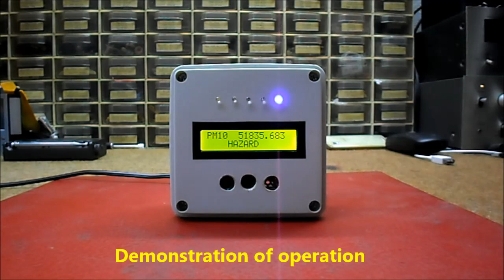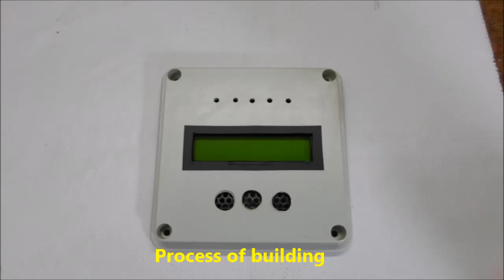Arduino Air quality monitor with DSM501A sensor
Air Quality monitoring is well known and established science which started back in the 80's. At that time, the technology was quite limited, and the solution used to quantify the air pollution complex, cumbersome and really expensive.
    Fortunately, now days, with the most recent and modern technologies, the solutions used for Air Quality monitoring are becoming not only more precise, but also faster at measuring. Devices are becoming smaller, and cost much more affordable than ever before. The  presented device uses the Samyoung " DSM501A " Dust sensor which is one of the cheapest on the market and can be purchased at AliExpress for a few dollars.This sensor is capable of detecting PM2.5 as well as PM10 particles.
   In the picture below you can see the layout of the pins but don't pay attention to the color of the wires as they may be different.
  The circuit is very simple:
  Vout1 (PM2.5) from sensor is connected to D2 of Arduino , Vout2 (PM10) to D3 , Vcc to Arduino +5V , and GND to Arduino Gnd pin. The LED diodes are connected to the analog pins A1 to A5 of Arduino which are defined as outputs in the code.LCD display with 61x2 characters is compatible with the Hitachi HD44780. It shows the concentration of PM10 particles in pcs/0.01cf, and 5 states of air quality:
   -Clean
   -Good
   -Acceptable
   -Heavy
   -Hazard
   The concentration of both PM10 and PM2.5 can be monitored on the arduino serial monitor. Depending on the degree of contamination(PM10), an appropriate LED of a certain color will be lit to allow a quick and easy reading of the result. I don't have much experience in writing codes, so maybe the code can be improved. It is very important to emphasize that by installing a fan that draws air out of the sensor outlet,significantly improve the  characteristics in the area of unwanted peak values. The whole device is assembled in a plastic box for electrical installation.
  In the future I plan to test a few more cheap dust sensors so you can find the results in one of my next projects.